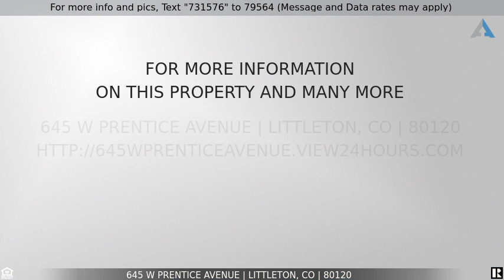Priced at $449,900 - 645 W Prentice Avenue, Littleton, CO 80120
Home for Sale in Littleton

INCREDIBLE opportunity to own a home in the heart or beautiful Littleton, Colorado!  Open parks, walking/biking trails literally right outside your backdoor... You'll be able to take advantage of shopping, dining and entertaining just a couple of short miles away!  You truly will not find a home in a better location!  The home itself provides incredible all of the amazing attributes that are so hard to find when searching in this area... This "end unit" boasts large, bright, sun-soaked windows - vaulted ceilings that only amplify the amount of warmth and natural light that this home provides.  The fully equipped kitchen with ample counter and cabinet space is opens up perfectly into the living room, making it easy and enjoyable to entertain family and/or friends year round.  Step out onto the balcony overlooking the adjacent park and catch the incredible Colorado sunsets!  The balcony is large enough to set up a small table and chairs so you can enjoy a meal and a drink while soaking in the views!  Two bedrooms and two full bathrooms located on the south side of the condo are perfect for separating private living space from the rest of the condo...With the primary bedroom featuring and large walk-in closet and full en-suite private bathroom...A great room to escape to at the end of your day!  Tons of extra storage space and flex living space found on the first level in this home's garage. Extremely oversized two-car garage allows you to comfortably park two vehicles...Leaving more than enough space for storage, motorcycles, work benches, and/or all of the outdoor equipment required to adventure into the mountains!  You'll also find another 624 more square feet of "flex" space in the back of the garage... To be used anyway your heart desires!  Please do not miss out on this incredible opportunity.  Homes in Prentice Avenue do not come available often and when they do, they are gone in a heartbeat!